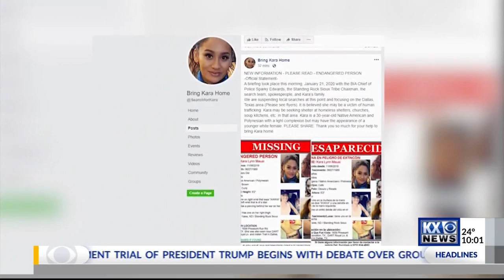Kara Mauai Update